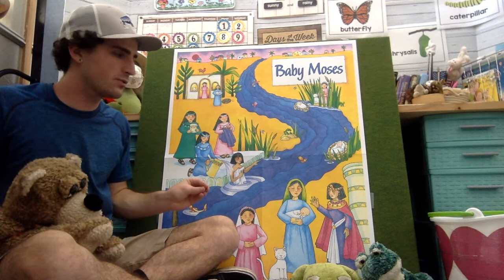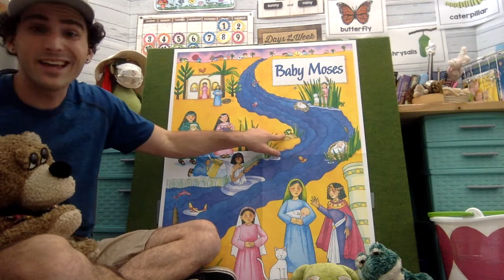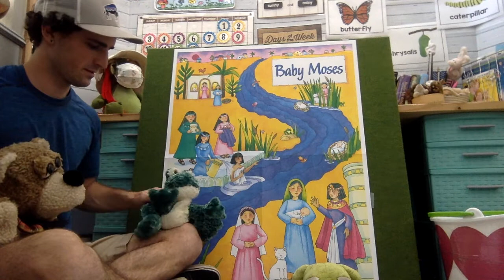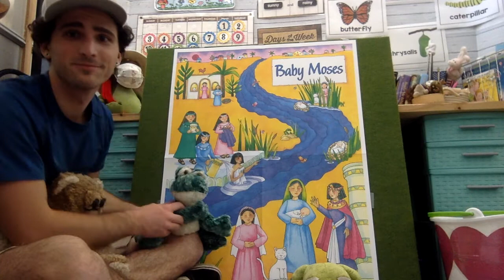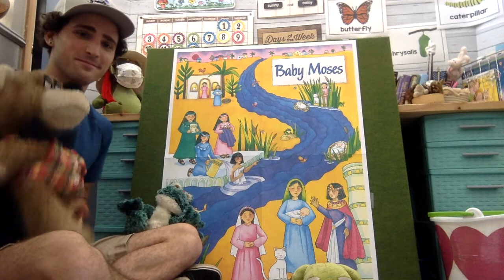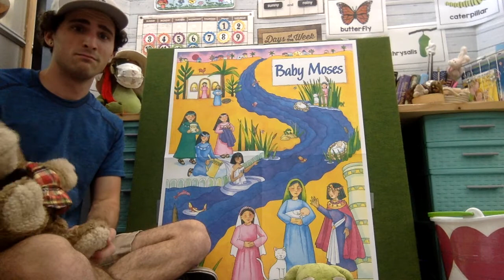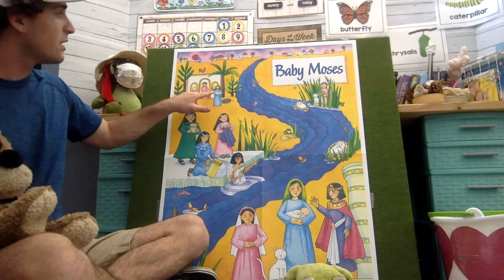NEW LIFE KIDS ONLINE /// Pre-K Lesson | Moses Part 2 | 5.17.20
In this lesson, Mr. Kyle and Travis the Bear teach about the story of Moses, and how God is with us when we're scared.